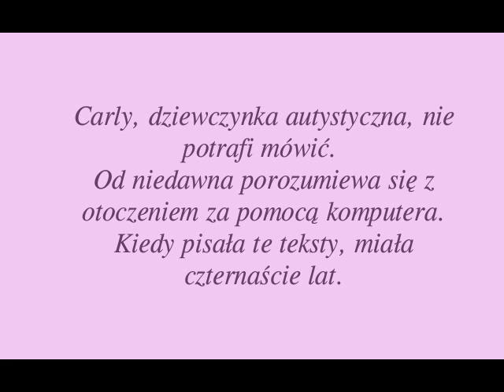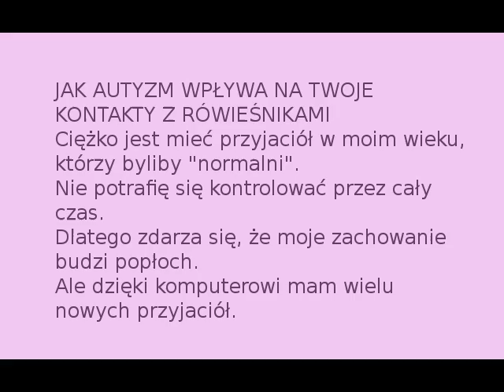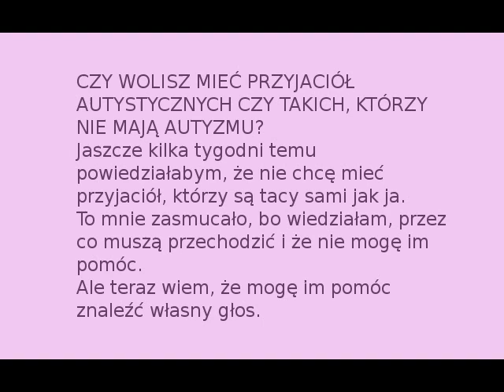Pytania do Carly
Carly to autystyczna dziewczynka, która nie potrafi mówić. Porozumiewa się z najbliższymi i terapeutami za pomocą komputera. Oto jej odpowiedzi na niektóre pytania jakie zadali jej terapeuci.